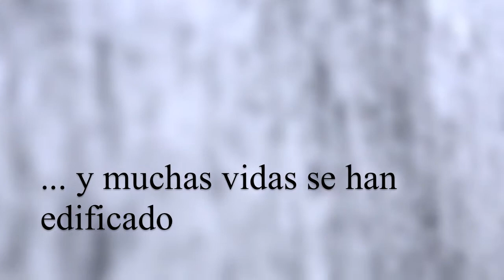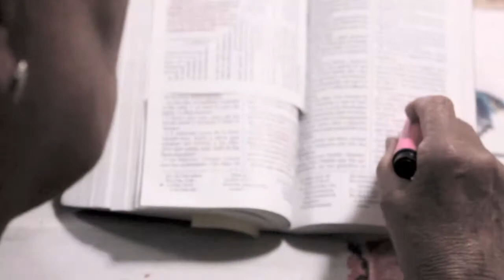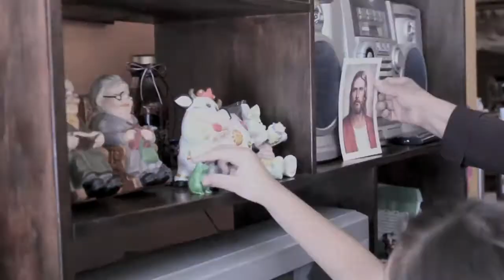Barrio Tula Nuestra Historia1.mov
Cortometraje acerca de la formación del Barrio Tula de la Iglesia de Jesucristo de los Santos de los Ultimos Dias, narrada por algunos de los primeros miembros